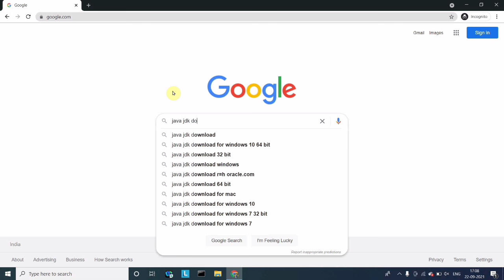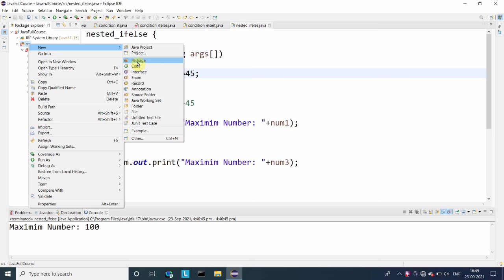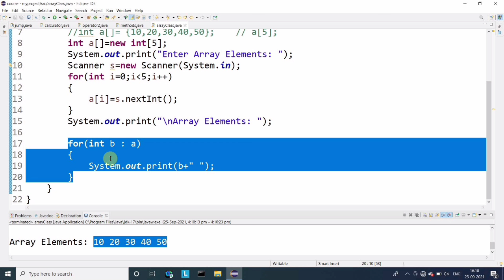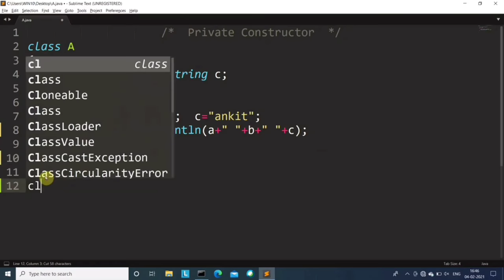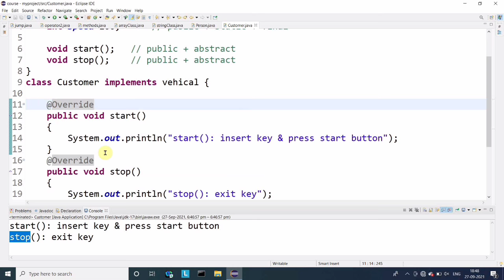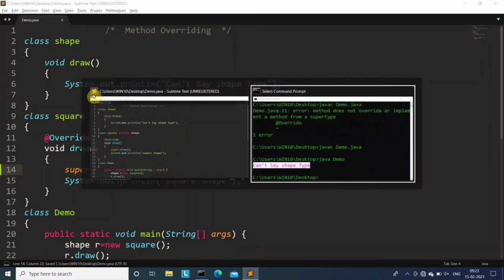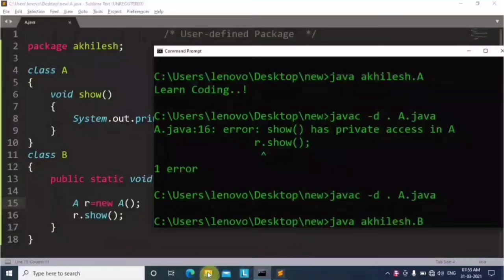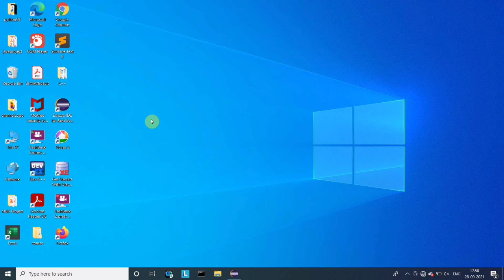Java Full Course for Beginners (Hindi) | Learn Coding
इस एक video में मैने Java Programming को Basic से Advance तक बताया है, जिसमें हमने Java के सारे Chapters को Theory Notes + Concepts + Programs के साथ Detail में Explain किया है!🙂

Java  Flavours --  00:00:05

Why Learn Java (Features) --   00:02:48

Why Java So Popular --   00:05:38

What is Java?   --   00:06:08
   ●Syntax of Java --   00:09:06

Java Comments --   00:11:35

Java History --     00:13:03

JDK Installation  --   00:14:52
Eclipse Installation  --  00:18:25

First Java Program --   00:23:01

Compilation & Execution Process --  00:30:59

What is Datatype?   --  00:33:54

What is Variable?  --  00:36:10

What is Keyword?  --   00:46:21

What is Identifiers?   --  00:51:31

Java Input/Output   --  00:54:07

   Control Flow
   • Conditional Statement  --  01:03:55
   •  Looping Statement  --   01:27:10
   • Transfer Statement  --   01:51:23

Java Operators  --  02:00:36

Java Methods  --  02:23:05

Java Arrays   --  02:34:45

Java Strings   --   02:50:43

Java OOPs Topics-Time:            :)   03:09:33

Class & Object    --   03:12:11

Java Constructors --    03:20:57

super Keyword  -- 03:58:48

this Keyword  --  04:12:45

instance & static blocks  --  04:26:33

Encapsulation   --   04:34:05

Abstraction   --   04:46:13

Inheritance  --    05:18:58

Polymorphism  --    06:05:34

Exception Handling  --   06:30:08

File Handling  --   06:49:45

Java Package  --  07:24:38

Java Multithreading  --  07:55:44

Java Collections  --   08:32:29

इसी तरह Python Full Course का video Link
   है ये वाला, इसे भी एक बार जरूर देखे |

 100% Python सीख जाओगे ☝️☝️☝️

Java Full Tutorial

java programming in one video

best java programming course

best free online course for java programming

Java in 1 Video

java in one video

complete java

|| Content ||
 1. writer ✍  :- ankush
 2. voice  🔊  :- akhilesh